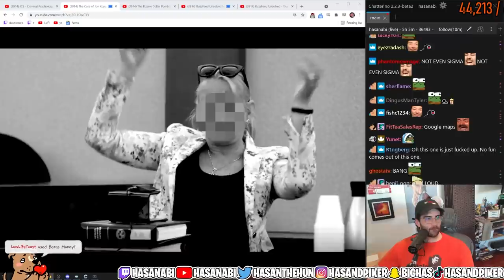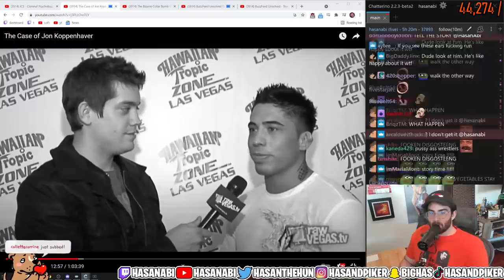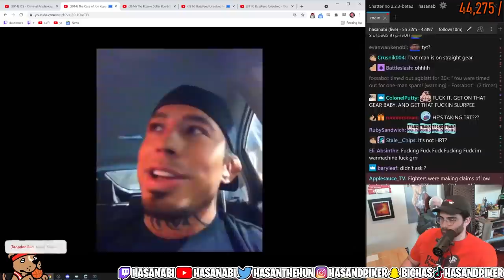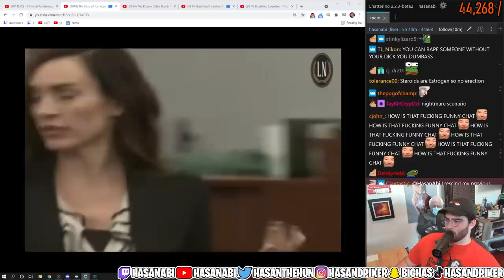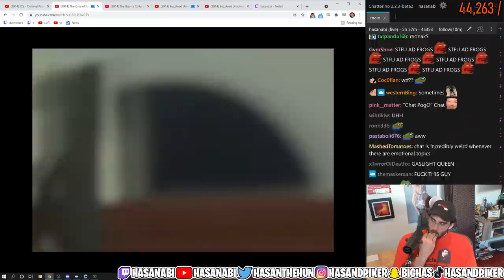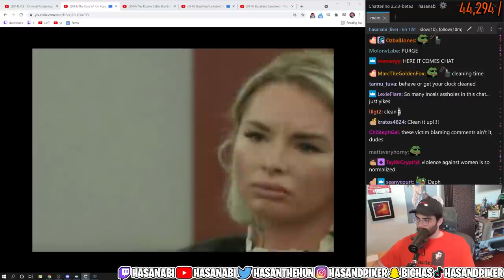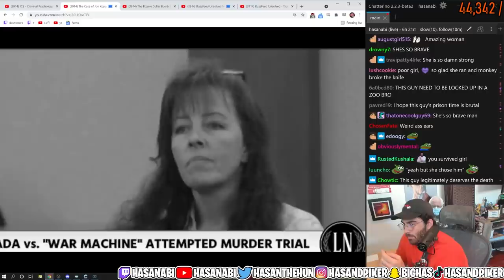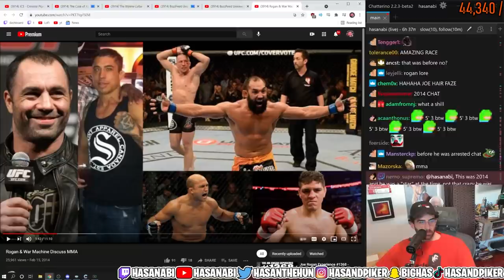Hasanabi Reacts to The Case of Jon Koppenhaver (Criminal Psychology)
Hasanabi Reacts to The Case of Jon Koppenhaver

Hasan doesn't control this channel